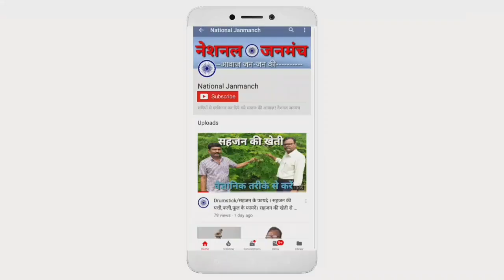सम्राट असोक महान पर अशोभनीय टिप्पणी करने वालों की खैर नहीं | भारतीय समाज में आक्रोश का माहौल कायम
विश्वविजेता चक्रवर्ती सम्राट असोक महान पर अशोभनीय टिप्पणी से संपूर्ण भारत में आक्रोश का माहौल कायम है। दयाप्रकाश सिन्हा के साक्षात्कार से देश में आक्रोश का माहौल है।  लोगों ने दयाप्रकाश सिन्हा पर आक्रोश जताया है।

विश्वविजेता सम्राट अशोक महान पर अशोभनीय टिप्पणी,सम्राट अशोक,विश्वविजेता चक्रवर्ती सम्राट अशोक महान पर अशोभनीय टिप्पणी करना पड़ा भारी,सम्राट अशोक महान,चक्रवर्ती सम्राट अशोक महान,विश्वविजेता सम्राट अशोक महान,सम्राट अशोक महान पर सिन्हा की अशोभनीय टिप्पणी पड़ गयी भारी देखे पूरा वीडियो भंते सुमित रत्न,सम्राट अशोक बुद्ध विहार अम्बा,मौर्य साम्राज्य,दयाप्रकाश सिन्हा,प्रचीन भारत का इतिहास,अखिल भारतीय कुशवाहा महासभा,कुश प्रकाश,कुशवाहा समाज,कुशवाहा महासभा,उपेन्द्र कुशवाहा